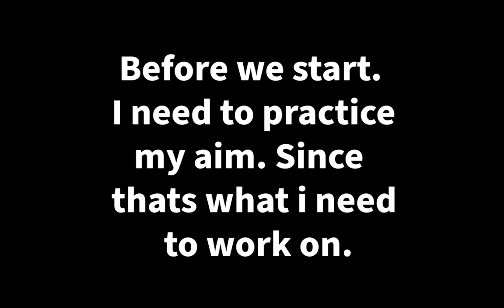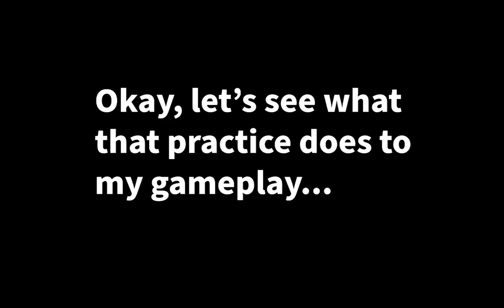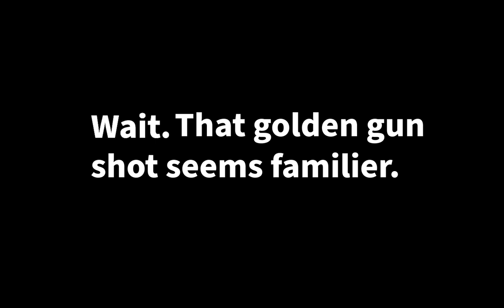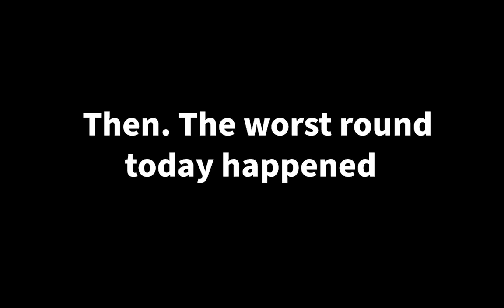Going From Level 220 - 1000! ep: 1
Most of the music that you hear are NCS branded music. If you want to hear them. then go ahead.

Play Roblox Arsenal, its really good.